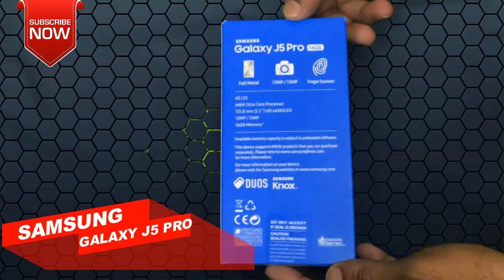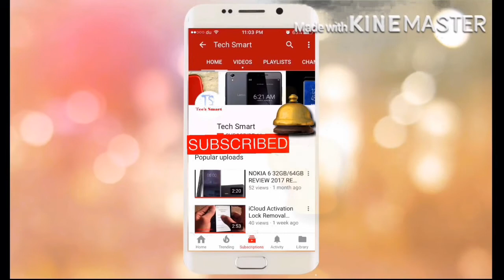SAMSUNG GALAXY J5 PRO 2017 (J530FD) UNBOXING & HANDS ON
NETWORK Technology
GSM / HSPA / LTE
LAUNCH Announced 2017, June
Status Coming soon. Exp. release 2017, June
Weight -
Multitouch Yes
GPU Mali-T830MP2
Internal 16 GB, 2 GB RAM - Global
32 GB, 2 GB RAM - LATAM, SEA
Video 1080p@30fps
Loudspeaker Yes
3.5mm jack Yes
NFC Yes
Browser HTML5
Java No
  - ANT+ support
- MP4/WMV/H.264 player
- MP3/WAV/WMA/eAAC+/FLAC player
- Photo/video editor
- Document viewer
BATTERY   Non-removable Li-Ion 3000 mAh battery
MISC Colors Blue, Pink, Gold, Black